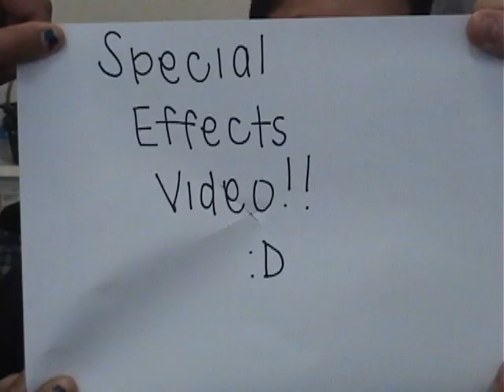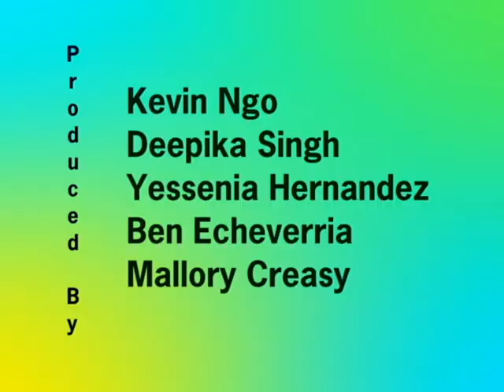p4 non linear editing deepika yessenia mallory ben kevin.avi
CHSE Non Linear Editing Project - video 1 students learn to use video filters and other special effects